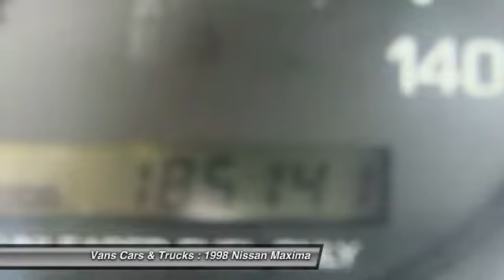1998 Nissan Maxima Brooksville FL 34601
1998 Nissan Maxima